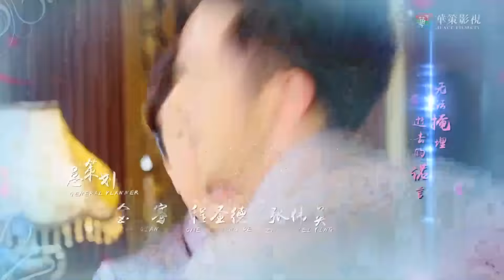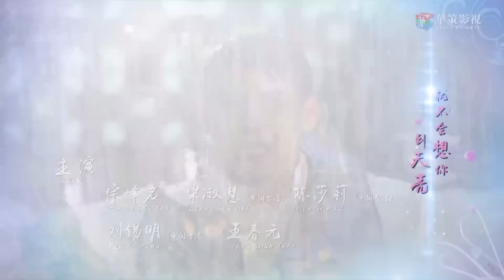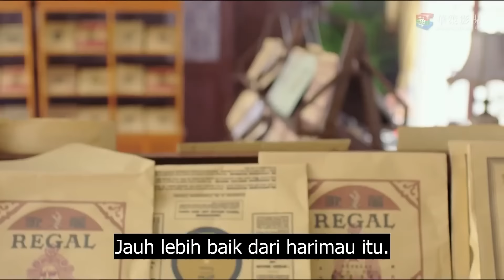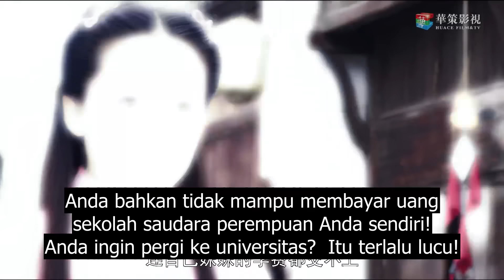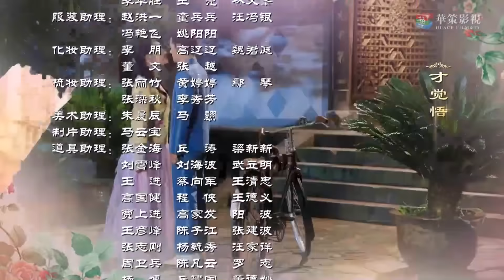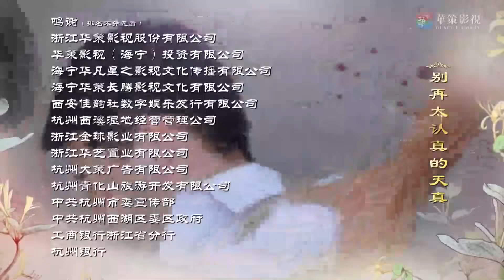【INDO SUB】Bertukar takdir 11丨Switch of Fate EP11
Drama ini menceritakan kisah Ren Dong, putri dari keluarga yang turun temurun punya bisnis pengobatan tradisional. Dia waktu kecil sengaja dibuang oleh keluarganya, tetapi ketika dewasa juga belajar teknik pengobatan tradisional, kemudian dia juga bertemu ayah kandungnya. Kemudian dia berhasil menjadi seorang tabib dengan kemampuannya sendiri.